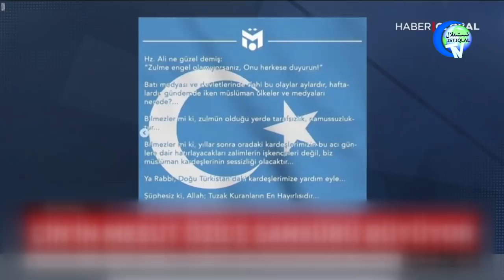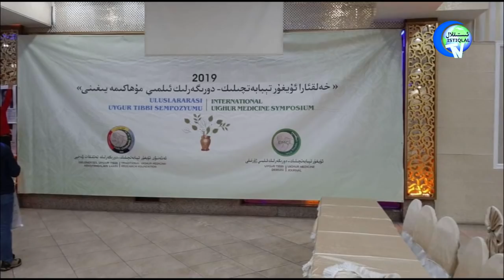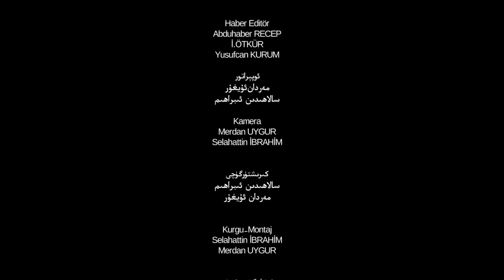ئىستىقلال كۈندىلىك خەۋەرلىرى 2019-12-30، لاگېرلار تاقالدىمۇ؟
İstiqlaltv kundilik xewerliri 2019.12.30/ Lagirlar taqaldimu?